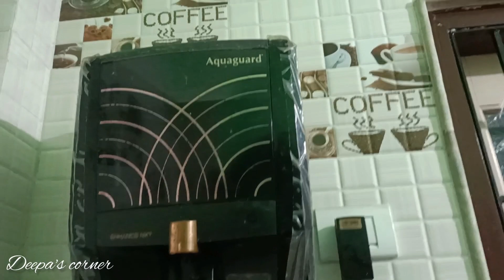Kitchen Tour-Non Modular Open shelf kitchen tour | Small Indian kitchen organization ideas